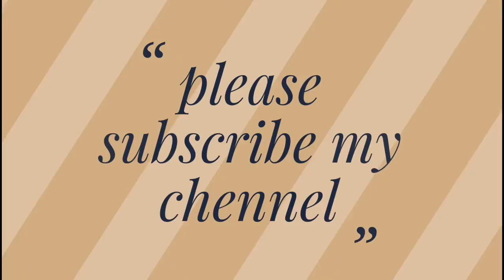39Ganpati Bappa morya.( unfortunate accident )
ganpati ko track se utarte huye huaa ye haadsa kuchh log bal bal bache  sadda adda star cast DELHI